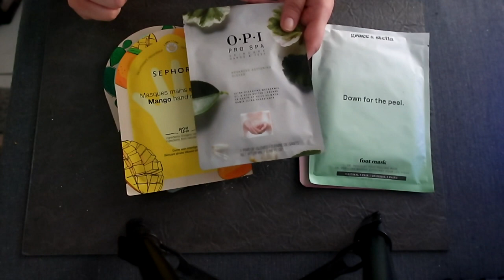Inventar de produse 2022 || Produse pentru ingrijirea corpului si al parului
🥰Nu uitati sa va ABONATI și sa activați clopoțelul 🔔 pentru a fi notificați de fiecare dacă când postez un clip nou!

Va pup!
📖 Capitole:
00:00 Intro
01:25 Creme de maini
04:14 Sapun solid
06:01 Sapun lichid
07:16 Geluri de dus
11:52 Uleiuri de dus
12:36 Masti de maini si picioare
13:14 Creme de corp
15:01 Bombe de baie
16:14 Saruri de baie
17:26 Spumante de baie
18:57 Sampoane
21:32 Balsamuri de par
22:01 Masti de par
23:24 Produse leave-in
24:56 Uleiuri de par
26:08 Sampoane uscate
27:42 Produse de styling
29:12 Outro

Va pup!

♥ DESPRE MINE♥

Ati vazut deja din numele canalului cum ma numesc. Ce nu puteam scrie acolo? Ei bine, sunt o “scorpie” nascuta pe 30 octobrie 1991, orasul meu natal este Radauti (Acolo unde se pune harta in cui), iar din septembrie 2017 locuiesc in sudul Frantei!

Sunt posesoarea unui ten mixt, usor sensibil, uneori cu acnee (hormonala) si o zona de sub ochi super uscata si cu primele riduri deja aparute. Drept urmare, incerc sa testez si sa experimentez cat mai mult pentru a putea gasi varianta optima pentru mine.

De prin 2016 am inceput sa ma informez si sa ma educ cu privire la ingrijirea tenului, iar pasiunea pentru machiaj pentru care am urmat un curs de machiaj avansat) o am tot cam din aceeasi perioada! de aceea si incerc sa creez continut pe aceste teme, pentru a impartasi cu voi experientele mele si rezultatele experimentelor pe care le fac.

Atenționare: Acest video nu a fost creat pentru a furniza diagnostic, tratament sau sfat medical. Conținutul disponibil pe acest canal de Youtube este doar în scop informațional. Te rog consultă medicul sau alți profeșioniști din domeniul sănătății referitor la orice variante de diagnostic sau opțiuni de tratament. Informațiile disponibile pe acest canal de Youtube nu trebuie să înlocuiască recomandările profesioniștilor din domeniu medical. Părerile și opiniile prezentate despre produse sau utilizarea lor prezentate în acest video nu sunt destinate pentru a oferi diagnostic, tratament, să vindece sau să prevină vreo boală sau afecțiune.
 De asemeni, acest clip nu este sponsorizat decat de cartea mea bancara!